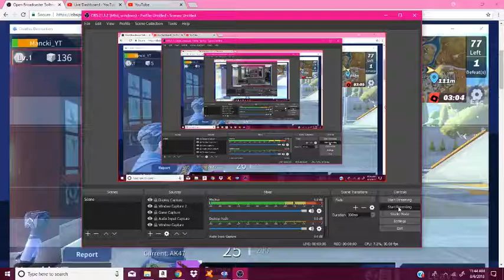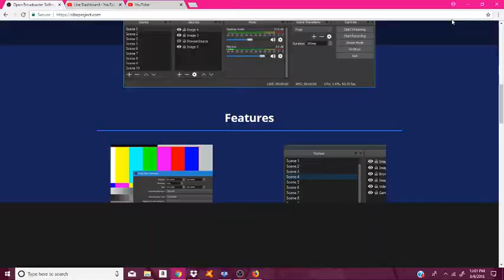Creative destruction part 1